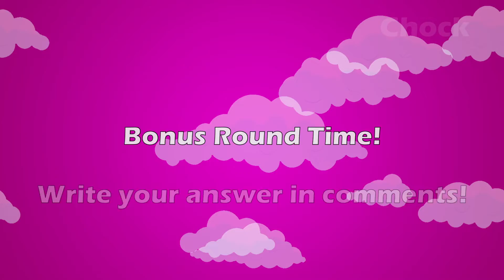Guess The Footballer By His Back! - Football Quiz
Welcome to a new challenge video. ✌️
Write your result in comments. ✅